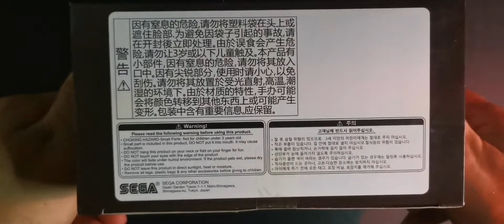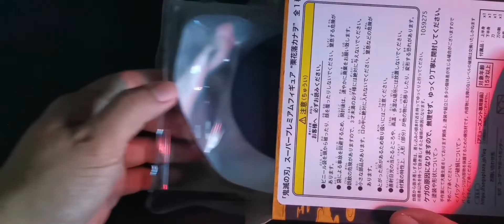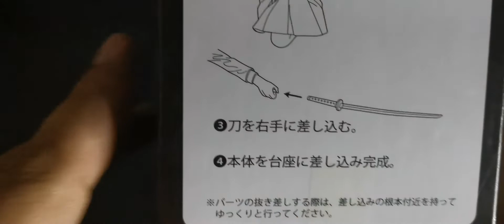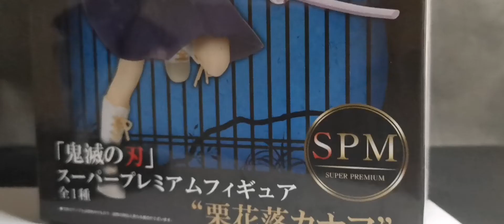SEGA SPM || DEMON SLAYER KANAO TSUYURI FIGURE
Kanao is a major supporting character in Demon Slayer: Kimetsu no Yaiba.

Specifications:
Made of PVC
Painted non-scale figure with stand included
Approximately 6.70 inches in height